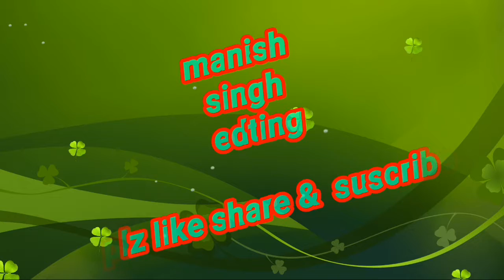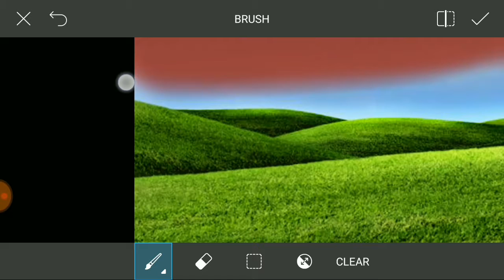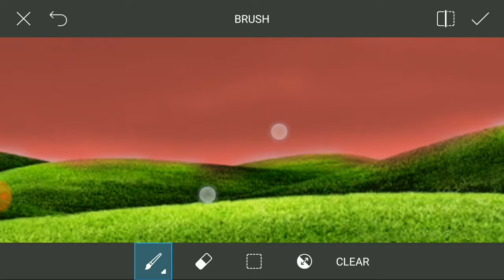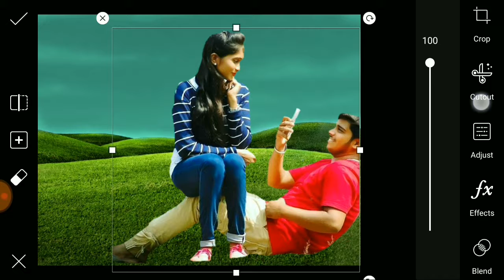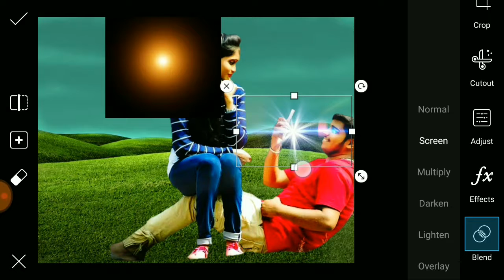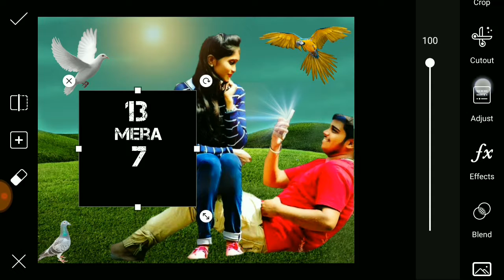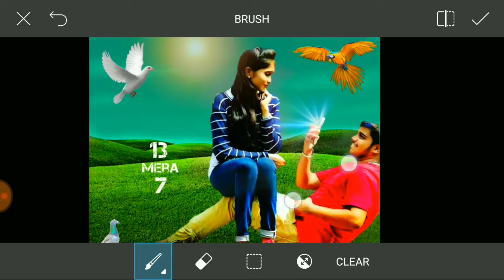How to edit Natural manuplaction in picart/Cb editing /HDR effect/edit like PapPya Gaikwaid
Hi Friends I am Back from Another Video In This Video You know  How To Cb edting with The help of  Picart App Tools and Auto sketch toools.

It special Independence Day edting

                  How to complete video

Colourize background, HDR Effect, colour like oil edting, DSLR Effect, PicsArt edting tools ,
Full Tools edting by PicsArt, sun pagli text ,blur background,colour fx effe

I Hope l Have brought a smile in your face

Full Tools edting by PicsArt, sun pagli text ,blur background,colour fx effect.

picart cartoon,picart splash effect,picart cb edting
How to professional editing in picart, picart .manuplaction effect,
.How to change look,
.picart manuplaction,
.picart new editing,
.picart creative photo editing,
.Headless picarrt edting photo,
.picart Blur effect,
.picart picture Animation,
.picart new version look editing,
.picart change background,
.picart colour change  Tishirt,
.picart dispersion effect,picart DSLR, effect,HDR effect in picart,
.picart creative zone,
.picart editing Tutorial 2017,
.picart new version editing Tools,
.picart Hackers,
.picart guide, picart Helpful,
.picart best editing Background,
.picart queen editing,
.picart haircolour,
.How to change Tishirt colour in Picart,
.picart new Android App,
.picart layers,picart oil painting,
.picart rain effect,picart red colour eyes
.picart shadow, picart smoke effect
.picart Naming Editing
.picart movie poster
.picart mode,picart Hackers
.picart studio,picart Review,picart png
.picart simple editing
.picart normal Editing Tutorial.
. picart editing 2059
.picart face clear
.picart new Editing Tutorial 2017